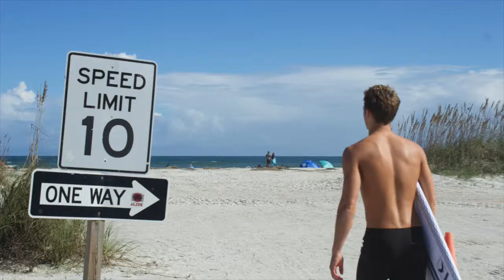Chase & Madi FF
This video is about Visual Cultures 2